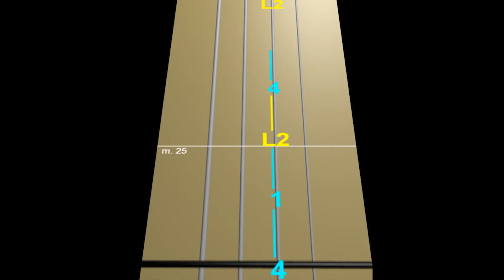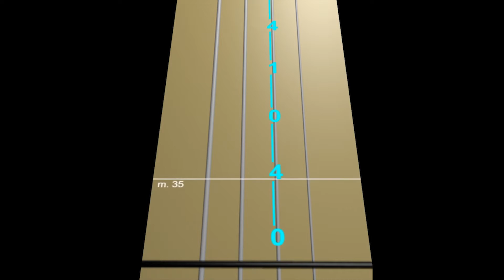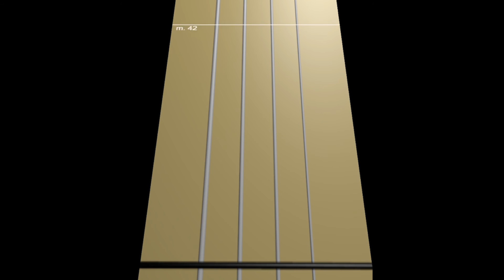Interstellar (Theme & Day One) - Animated Violin Tab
Animated Violin Tab for two OST from Interstellar movie